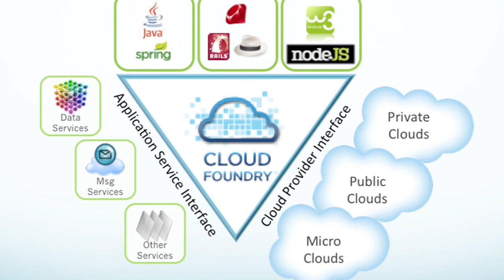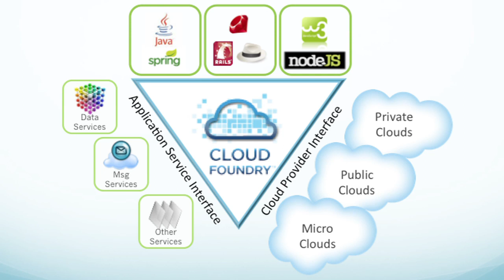VMware announces Cloud Foundry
This week, VMware introduced a major new PaaS called Cloud Foundry. The project is available as open source software, and it provides a platform for building, deploying and running cloud apps.

"The value proposition for Cloud Foundry is it's the first real open PaaS, or platform as a service," explains Tod Nielsen, Co-President of the Application Platform Group at VMware. "And by open we mean we're going to support multiple frameworks—be it Ruby, Java, Node.js—we're going to support a whole set of services as well as any cloud. By any cloud, we're actually going to offer to host a service ourselves, we're going to work with folks like Rackspace and allow you to offer Cloud Foundry as a service that you'll provide, and there'll be a behind the firewall version that enterprises can run in their private cloud. Then we have something we call the Micro Cloud, which instantiates Cloud Foundry onto your lap top so developers can write code themselves, and then they can push to whichever cloud option they choose."

Because the project is open source, it does not restrict developer choices of frameworks, application infrastructure services and deployment clouds. "The challenge with the cloud today..." says Nielsen, "is it feels like the Hotel California—you get into one cloud and then you get trapped and you can't get out. If the industry is really going to let this paradigm take it to the next level, it's got to be open. It's got to provide the flexibility and freedom for developers and corporations to deploy where they want and when they want and move things around as necessary."

Cloud Foundry aims to allow developers to remove the cost and complexity of configuring infrastructure and runtime environments for their applications and focus on the application logic.

"One of the things that developers complain about today," explains Nielsen, "is if they're in a corporation, to actually get an application deployed requires all kinds of work to provision a server, provision a database, provision middleware, make sure it's all set up, coordinate with the operations team and write IT tickets. We had one developer say, 'it's like I spend all my time writing IT tickets'. The value proposition for Cloud Foundry is we want to help you write code, not tickets."